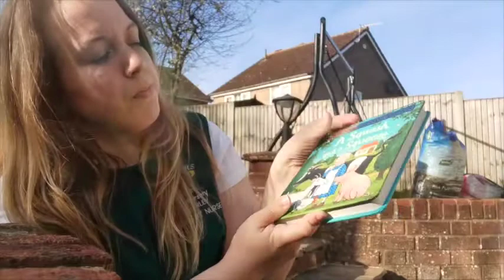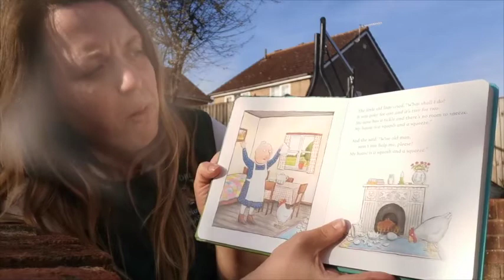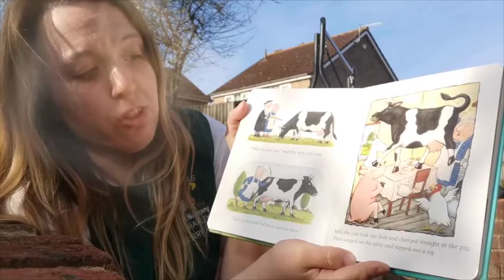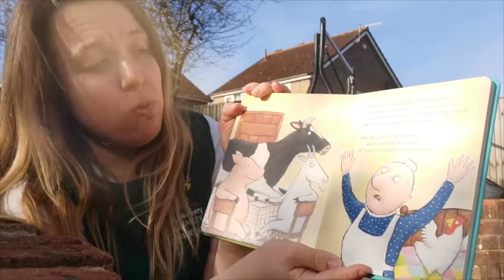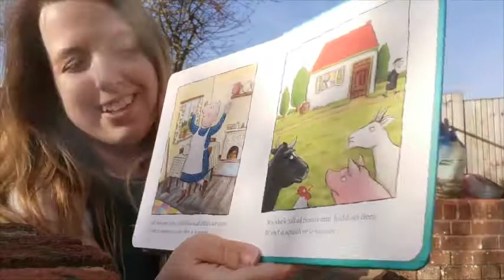Let's Read! - A Squash and a Squeeze by Julia Donaldson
Another great story by Julia Donaldson is read by Charley. What animals do you have in your house?